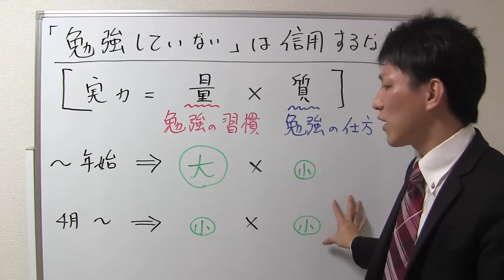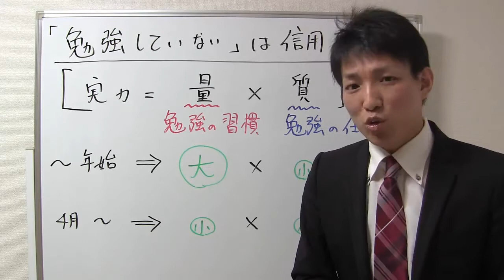「まだ、勉強していないよ！」は信用するな！【宅建ＱＡ】